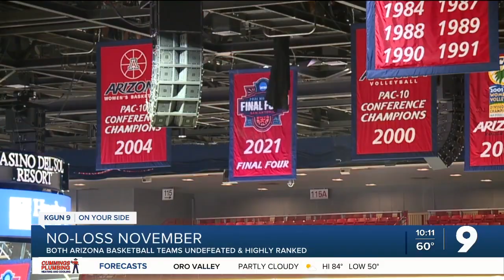No Loss November: Arizona men’s and women’s basketball off to scorching start